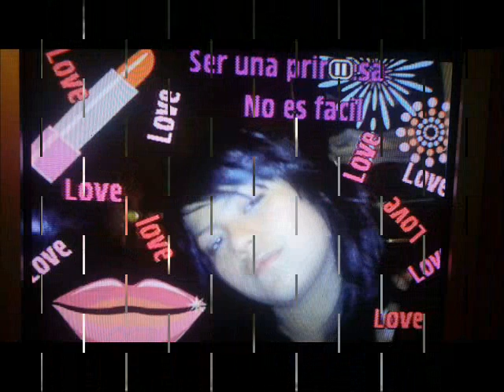RUIDOLFO, LA VIDA QUE YO VIVO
ROLA QUE DECLARA COMO ME GUSTA LA VIDA QUE YO VIVO